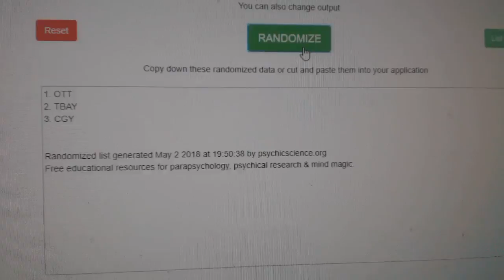Multi Randoms - C&C GB #8535